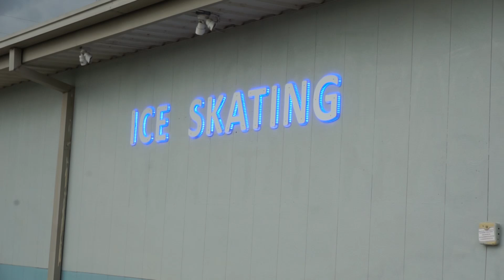É O SONHO DELE ENSINAR A SUA FILHA A PATINAR NO GELO!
LUIZA APRENDENDO A  PATINAR NO GELO! (HILARIO!)

OUTROS VIDEOS DA FAMILIA